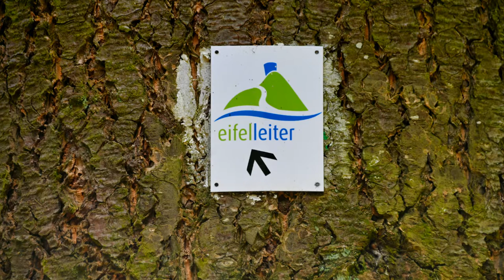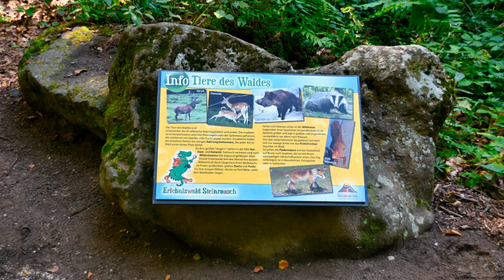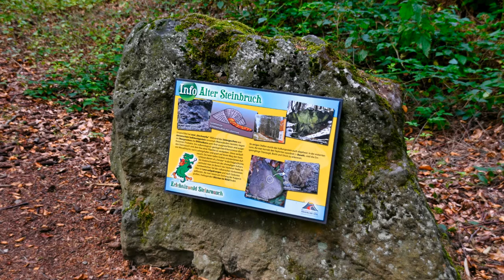Erlebniswald Steinrausch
Lehrreicher Waldspaziergang bei Kempenich in der Eifel.
Besonders geeignet für Kinder.